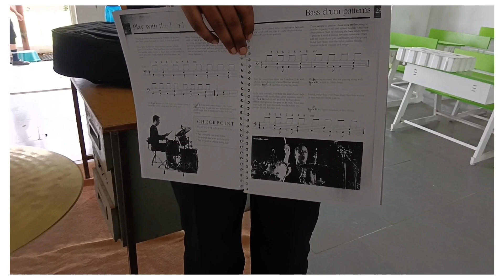kids learning basic lessons of Jazz drums|By Rodger|Teacher at Pallavi school|Owner faith&grace aca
Thanks:
Pallavi school